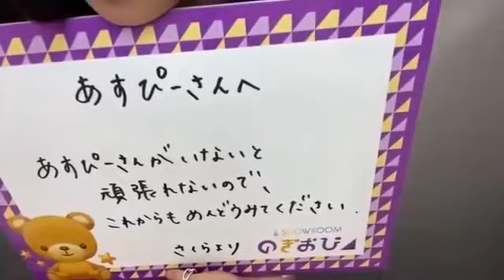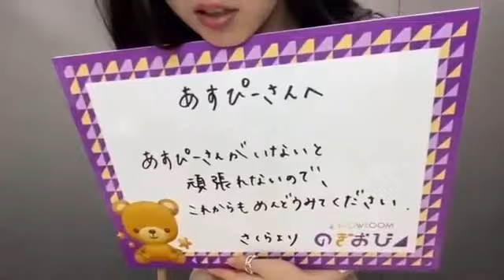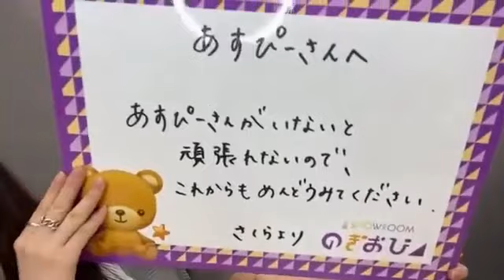【のぎおび 宿題】遠藤さくらから齋藤飛鳥へ(210609-2106010)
遠藤さくらから齋藤飛鳥への宿題です。